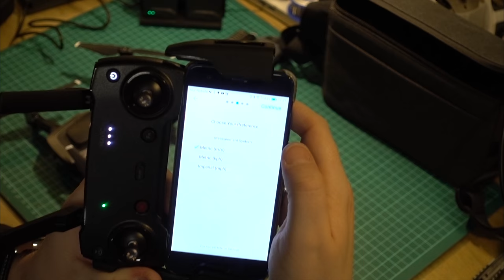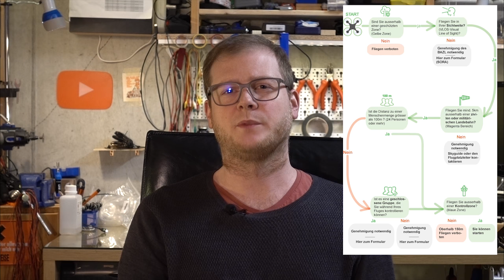DJI Mavic Air: Unboxing, Kurz-Review und warum sie meine Wahl ist als Kamera-Platform (Gesetze...)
_Menu Einträge_
Unboxing 0:48
DJI Modellvergleich 12:36
Warum ich mich für die Air entschieden habe (Gesetzeslage) 16:01
Kurzer Test 18:56